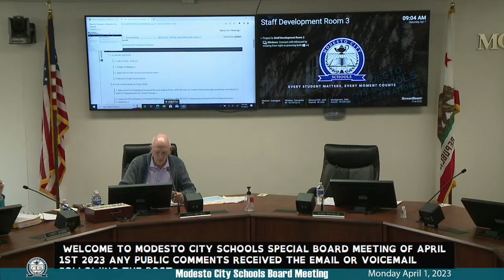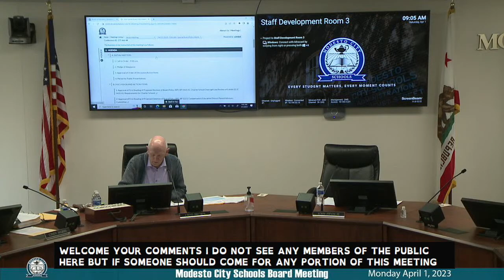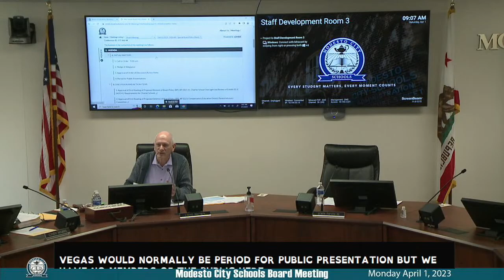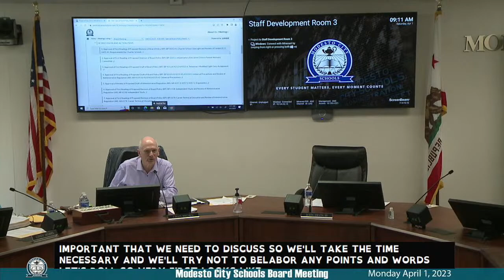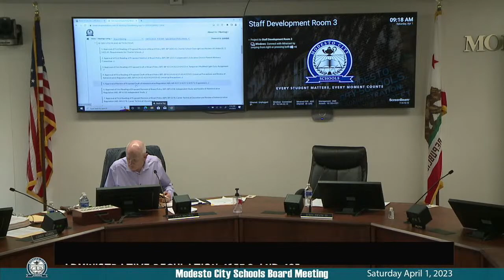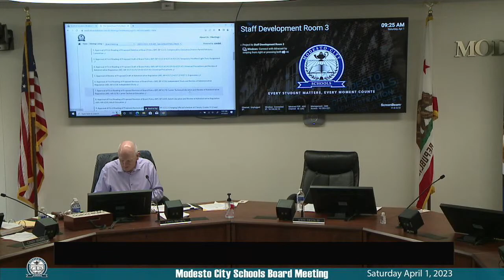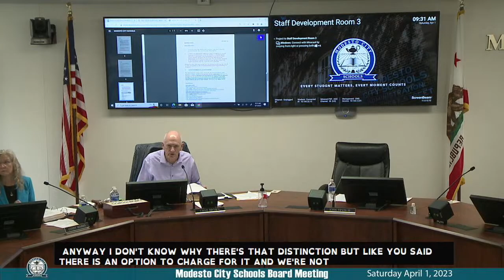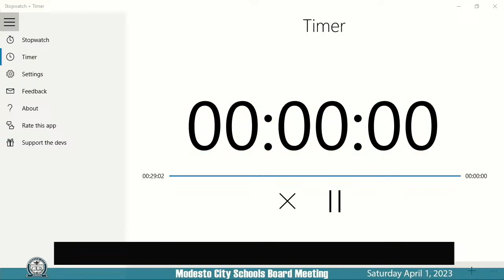Special Board Meeting Board of Education 4/1/2023